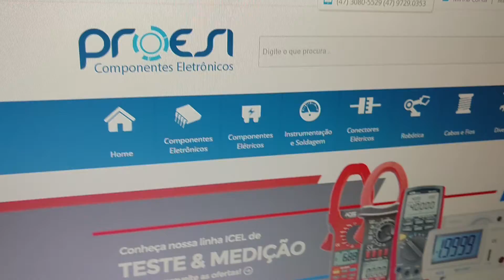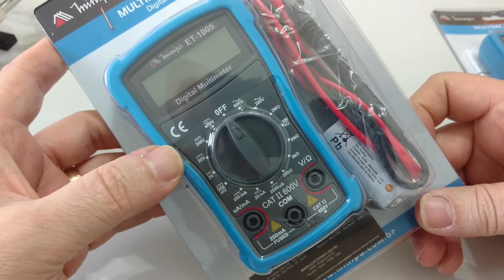Eletrônica basica para iniciantes, instrumentos, Proesi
Veja em nosso site linha de produtos que dispomos para eletrônica.